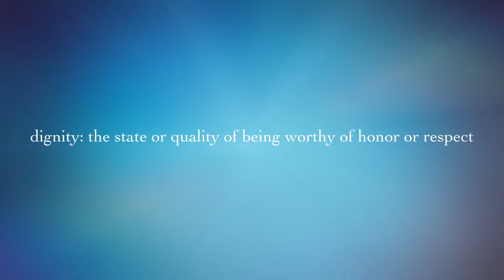Style For Dignity: dig•ni•Ty